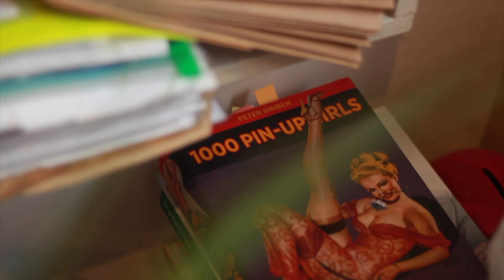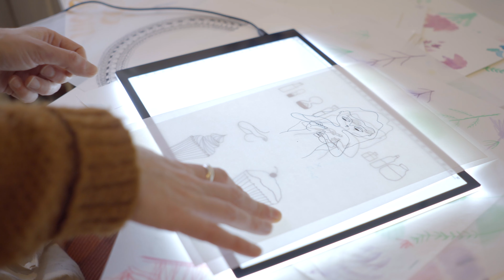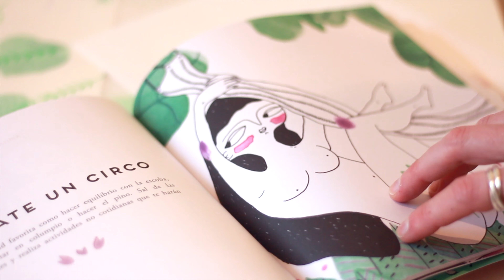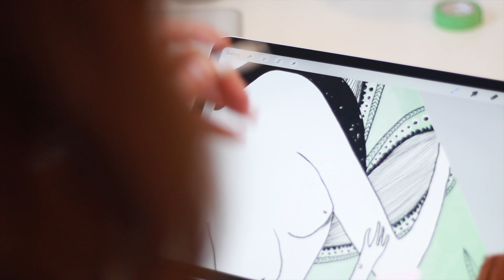The Artist's Studio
Interview to Pilar Garcia de Leániz, a Scotland based illustrator and tutor at the College of Art in Edinburgh. She introduces us to her studio and shows us design techniques and what inspires her.

After Hours
The Velvet Underground